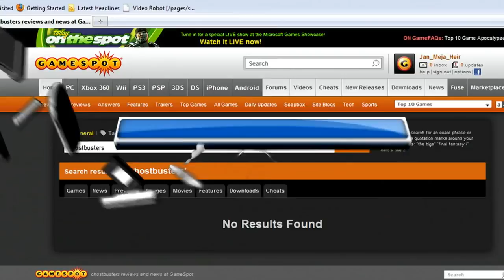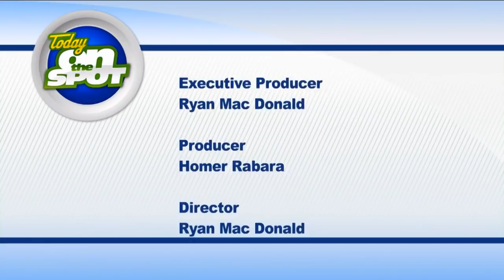Today On the Spot - Microsoft Showcase 2011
Enjoy the archived version of our live show, featuring interviews and previews from the Microsoft 2011 Showcase in San Francisco!